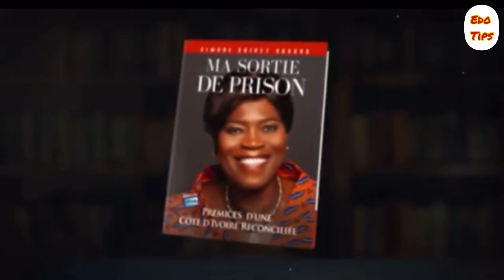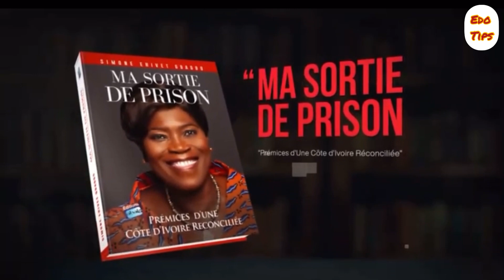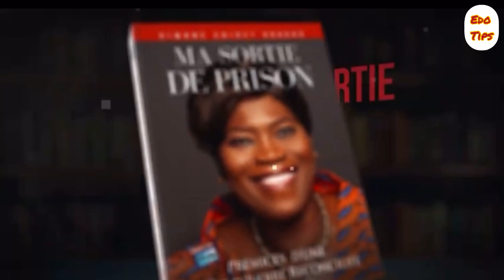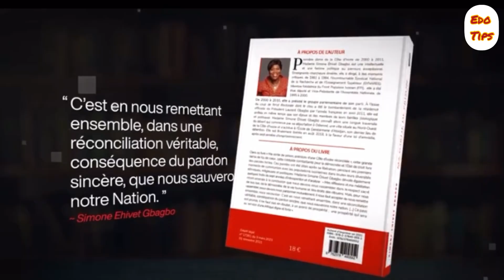Voilà la surprise de Maman Simone Ehivet Gbagbo, à chacun son livre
27 Mai, une date à retenir.